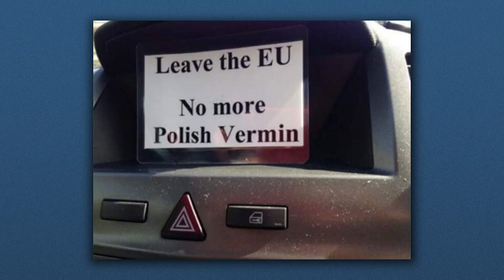Japan Spies On All Their Muslims - THE LOOP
Matt breaks down Britain post-Brexit, Japan’s Muslim surveillance policies, and amazing preserved dinosaur wings! This is the Loop!

Sources:
BREXIT